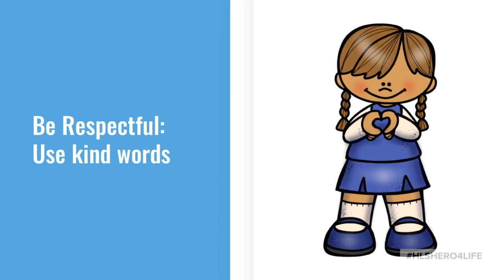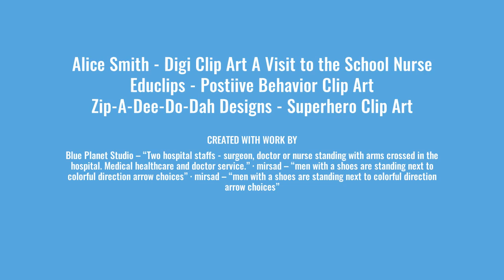Office and Nurse 2022